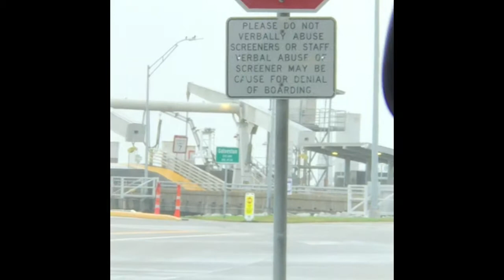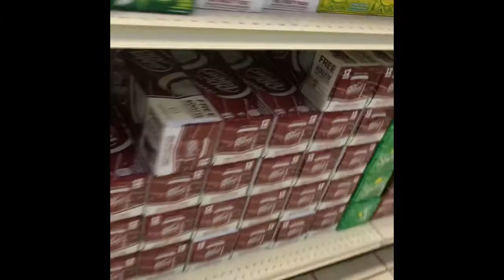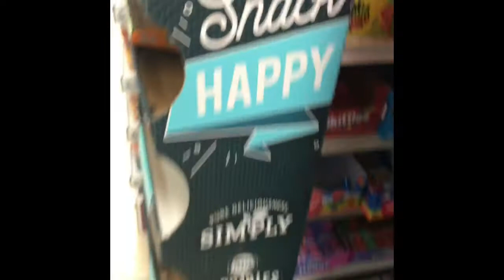Day 2 in Texas!!!!!!!